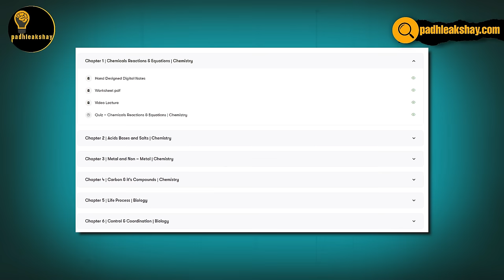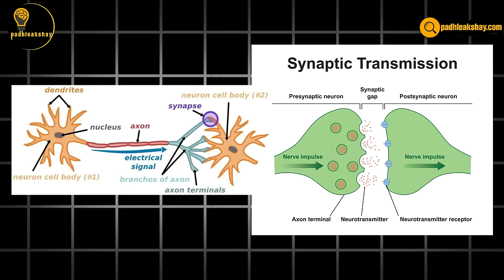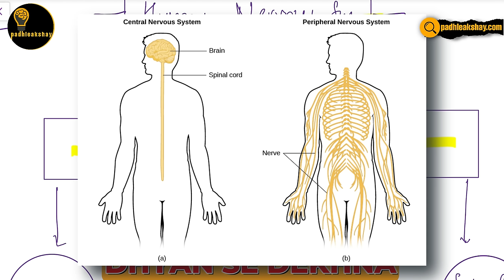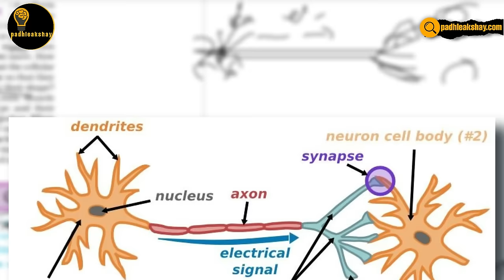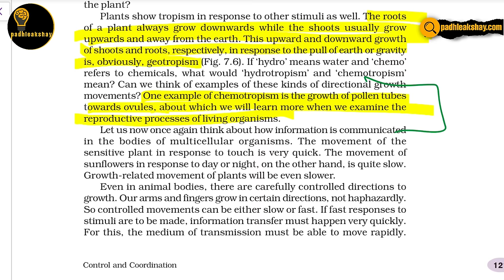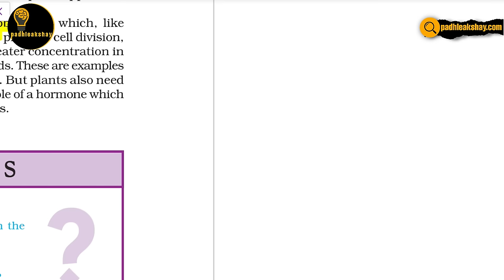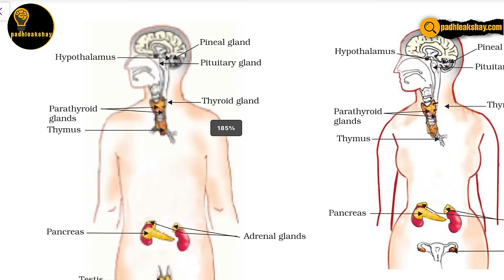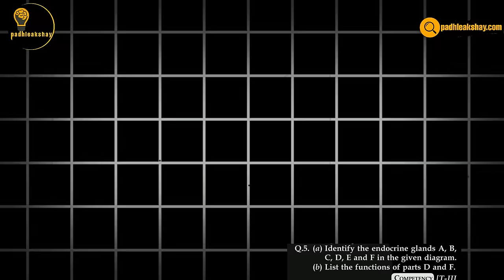Control and Coordination in 30 minutes 🔥 Class 10 Science One Shot NCERT Revision!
Buy & finish the BEST BOOK for Xth🔥

Steps:
1- Select category : Class 10
2- Go to Batches & Buy ‘GAP DAYS DHAMAKA BATCH’

Make your parents PROUD this time!🔥

Control & Coordination one shot revision/ NCERT revision